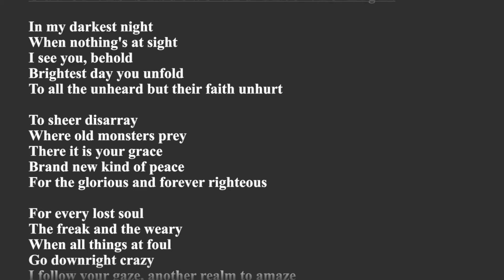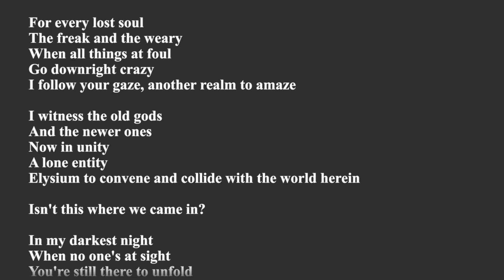Out of the Shadows and Into the Light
In my darkest night
When nothing's at sight
I see you, behold
Brightest day you unfold
To all the unheard but their faith unhurt

To sheer disarray
Where old monsters prey
There it is your grace
Brand new kind of peace
For the glorious and forever righteous

For every lost soul
The freak and the weary
When all things at foul
Go downright crazy
I follow your gaze, another realm to amaze

I witness the old gods
And the newer ones
Now in unity
A lone entity
Elysium to convene and collide with the world herein

Isn't this where we came in?

When no one's at sight
You’re still there to unfold
The brightest day to behold

The happiest ending is foretold

12 Ghosts II · Nine Inch Nails

Ghosts I-IV

This video and I do not claim any right over the song used in this video.